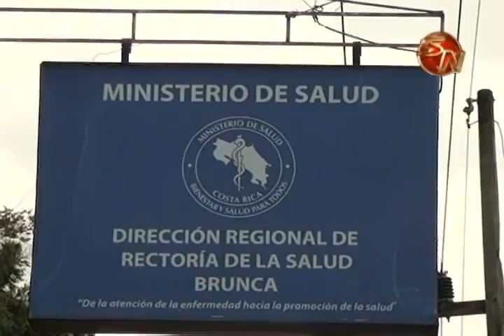CORREDORES SERA EL PRIMER CANTON EN REALIZAR ACTIVIDADES LIBRE DE HUMO